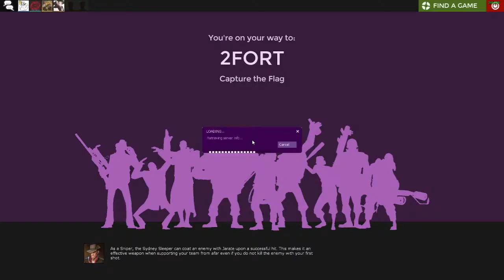Team Fortress 2: Pyro Sharking Friends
Here is a video of me and my pals doing our best to pyro shark in 2Fort and me getting my ass handed to me. Still working on editing and it took me a while to get this video to a point of wanting to post it. Hope yall enjoy.